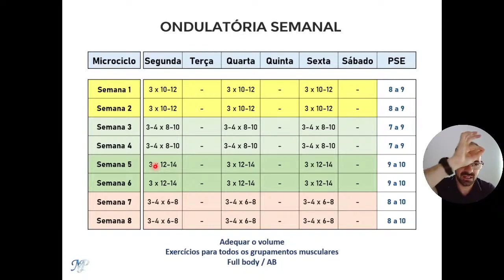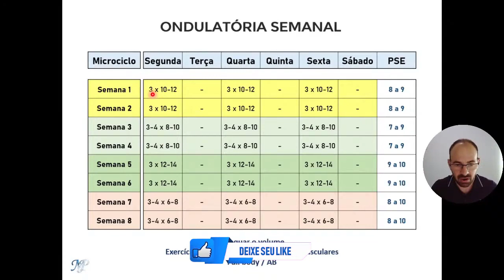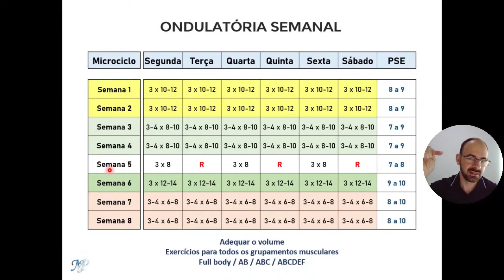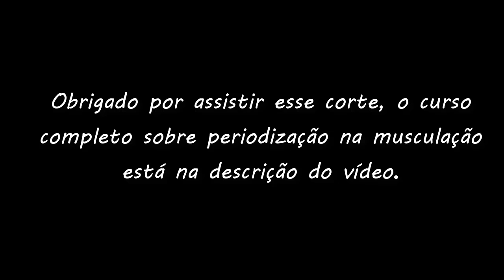O que é periodização ondulatória?